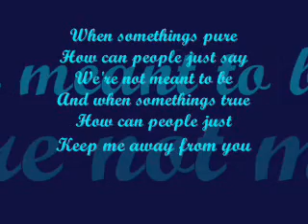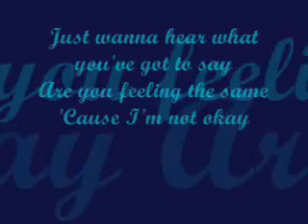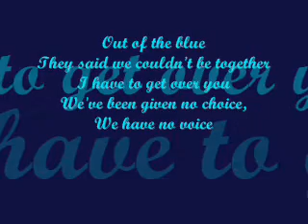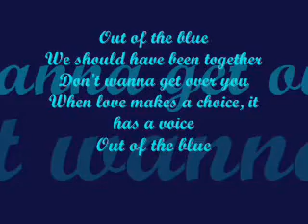Out Of The Blue - Aly & Aj